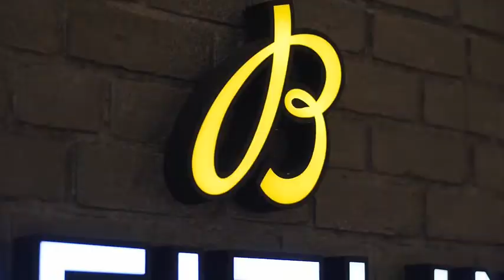BREITLING NOVELTIES 2020 POP UP STORE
สัมผัสเหล่าเรือนเวลาดีไซน์โดดเด่นคอลเล็กชั่นล่าสุดในปี 2020
จาก Breitling ได้ที่ป็อปอัพสโตร์ ชั้น M สยามพารากอน
ระหว่างวันนี้ - 18 ตุลาคม 2020 @breitling @pendulumthailand